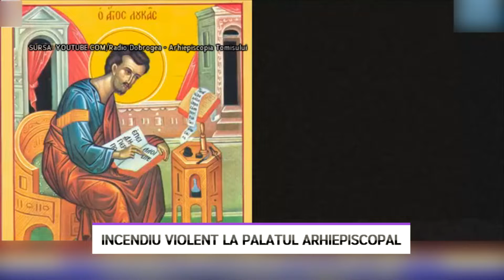Incendiu violent la Palatul Arhiepiscopal - LITORAL TV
Incendiu devastator sâmbătă seară la Constanța, Acoperișul Palatului Arhiepiscopal a fost cuprins de flăcări. La doi pași distanță, în Catedrală, IPS Teodosie oficia o slujbă religioasă, la care erau prezenți mai mulți enoriași. Pompierii s-au luptat cu flăcările timp de 4 ore. Nu au fost victime, însă pagubele sunt însemnate.